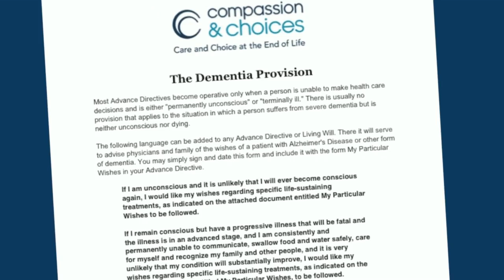Compassion & Choices Oregon 2018 Fall Fundraising Event, CEO Kim Callinan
Compassion & Choices Oregon's 2018 Fall Fundraising Event
Looking forward to celebrating Oregon's end-of-life movement and having you be a part of our signature fundraising event success!
WHAT: Compassion & Choices Oregon's 2018 Fall Fundraiser
WHEN: Tuesday, October 17 from 5:00 – 7:00 p.m. (Program starts at 5:30 p.m.)
WHERE: Multnomah Athletic Club - 1849 SW Salmon Street, Portland
FEATURING: Chuck Israels, Legendary Jazz Musician
INTRODUCING: Dementia Initiative
Join us for our annual fall soiree with refreshments and hors d'oeuvres. We are excited to announce that jazz legend Chuck Israels will perform with his sextet. Chuck is a composer/arranger/bassist who has worked with Billie Holiday, Benny Goodman, Coleman Hawkins, Stan Getz, Herbie Hancock, J.J. Johnson, John Coltrane, and many others.  He is best known for his work with the Bill Evans Trio from 1961 through 1966 and for his pioneering accomplishments in Jazz Repertory as Director of the National Jazz Ensemble from 1973 to 1981.
Event Committee: Chair Betsy Moss, Brad Smith, Yasuyo Tanii, Matt Whitaker, Susan Woods
Builder: Harriet Denison, Renee Holzman, Betsy and Frank Moss
Settler: Anne Clark and Ed Parker, Megan Cole, Laura and Jim Murray, Paulus Foundation, Charlie and Darci Swindells
Event Captain: Owen Carey Photography, Ron Cease, Jeremy Cochran, Bruce Frederick and family, Goose Hollow Flowers, Dianne M. Herrmann, Hot Pepper Studios, Michael Marcheschi, Fred Miller and Karla Wenzel, Gov. Barbara Roberts and Don Nelson, Brian Ruder and Michael James